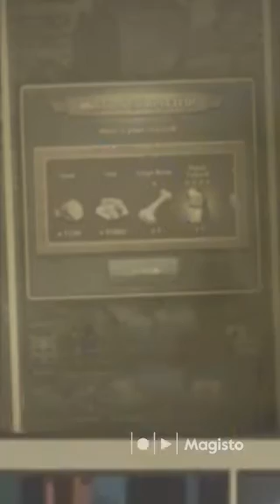LAST REGIMENT ALLIANCE #1 !!!!